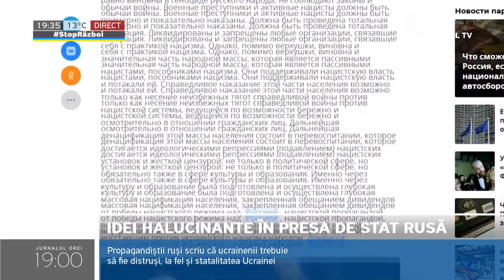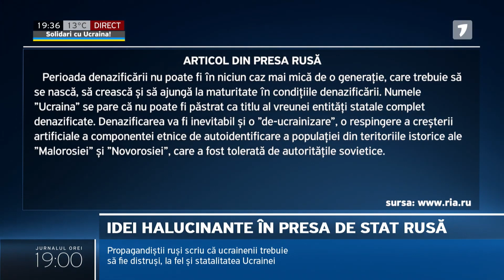Propagandiștii ruși scriu că ucrainenii trebuie să fie distruși, la fel și statalitatea Ucrainei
Propagandiștii ruși trec la o nouă etapă în justificarea ororilor războiului pornit de Putin împotriva Ucrainei. Aceștia afirmă că așa-zisa ”denazificare” a Ucrainei, pedalată de Kremlin, nu poate să se producă fără ”de-ucrainizarea” țării vecine. Ucrainenii ar urma să fie forțați să renunțe la identitatea națională prin intermediul terorii instituite de trupele de ocupație, a represiunilor în masă, a întemnițărilor și executării tuturor celor care se identifică ucraineni. Astfel de texte sunt publicate de presa de stat de la Moscova, precum agenția RIA Novosti.